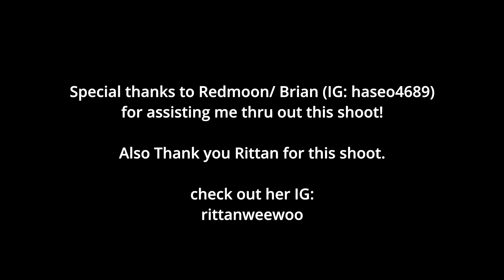Rittan JK Shoot (Behind the Scene) with Fujifilm XT3, POV with DJI Osmo Action 3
Project JK x Fujifilm XT3
Raw Color Graded

Model: Rittanweewoo

Special thanks to:
Redmoon/Brian

Shot with DJI Osmo Action 3
Camera: Fujifilm X-T3
Mic: Ulanzi J-12

The photos are all uploaded at Facebook

フリーBGM「Horizon Blue」／作（編）曲 ： Ryo Lion